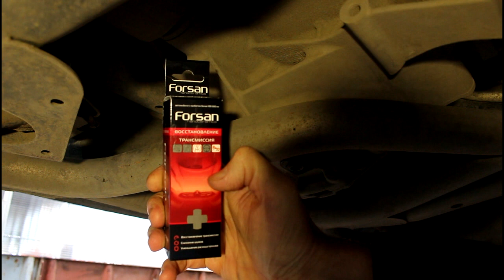Замена масла в заднем редукторе на Land Rover Discovery 4 Ленд Ровер Дискавери 4 2011 г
масло  Castrol Syntrax LongLife 75W-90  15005D
присадка  FORSAN  RESTR1200901RU